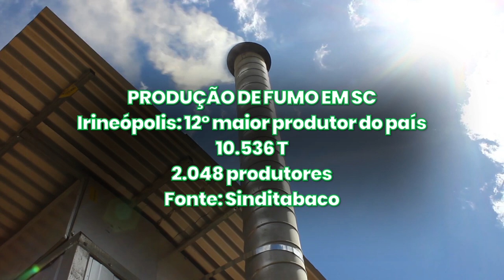É Notícia - Audiência Pública em 31/03 para tratar sobre a produção de tabaco em SC - 28/03/23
Na próxima sexta-feira(31), a Assembleia Legislativa de Santa Catarina realiza uma audiência pública em Irineópolis, no Planalto Norte, para debater o PL./0010/2023, de autoria do deputado estadual Sargento Lima(PL). O projeto de lei propõe uma mudança no sistema de classificação das folhas de fumo. Hoje, as empresas que comercializam o tabaco fazem a classificação pela qualidade e fixam o preço da produção após receberem o produto. A matéria prevê que, se o produtor rural solicitar, a classificação deve ser feita na propriedade  dando a chance ao agricultor de procurar outro comprador caso não concorde com o preço definido.